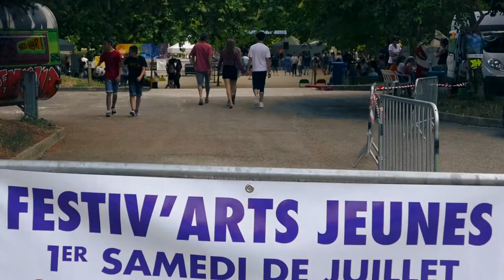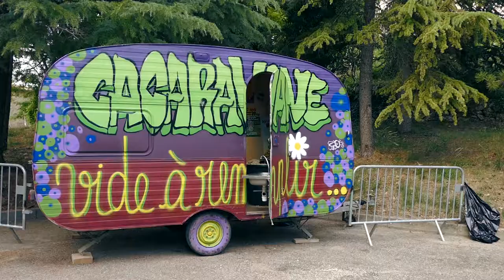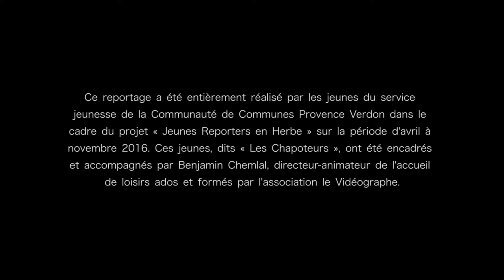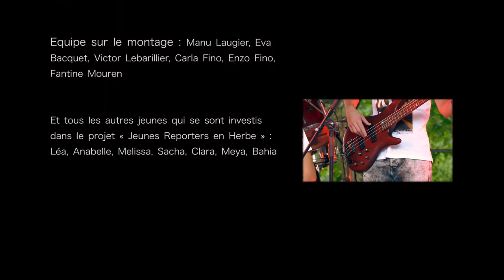Festiv'Arts Jeunes 2016 - La Verdière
Ce reportage sur le Festiv'Art a été entièrement réalisé par les jeunes du service jeunesse de la Communauté de Communes Provence Verdon dans le cadre du projet « Jeunes Reporters en Herbe » sur la période d'avril à novembre 2016. Ces jeunes, dits « Les Chapoteurs », ont été encadrés et accompagnés par Benjamin Chemlal, directeur-animateur de l'accueil de loisirs ados et formés par l'association le Vidéographe.

Le Festiv'Arts Jeunes, quant à lui, est le résultat d'une implication sur l'année des adolescents du territoire inscrits au service jeunesse accompagnés par une équipe engagée. Une aventure intercommunale où la coopération des élus, des familles, des jeunes, des bénévoles en fait la réussite et le succès depuis 2013.